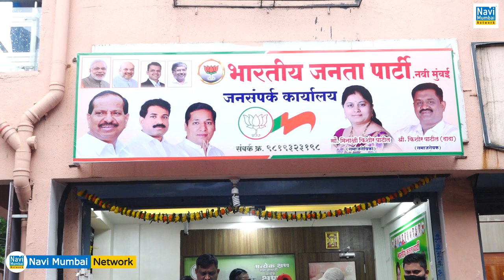Sandeep Naik Inaugurated "BJP Public Relations office" of Kishor Patil at Ward 38, Koparkhairane.